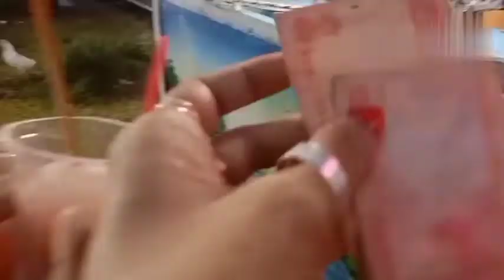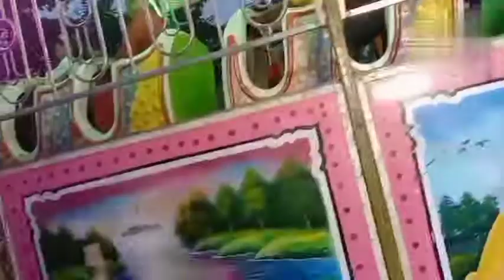Poem....Dragon train ❓❓❓😆😆🥰💞@tokkafokka1239 channel 🤵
@tokkafokka1239  video # Dragon train video#